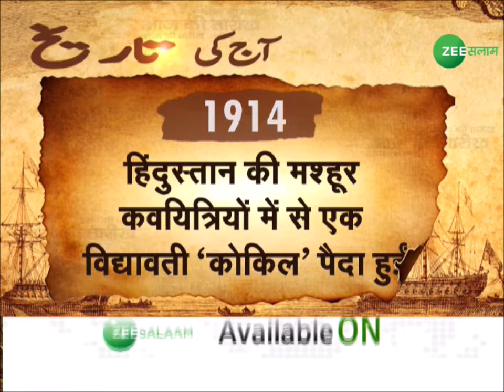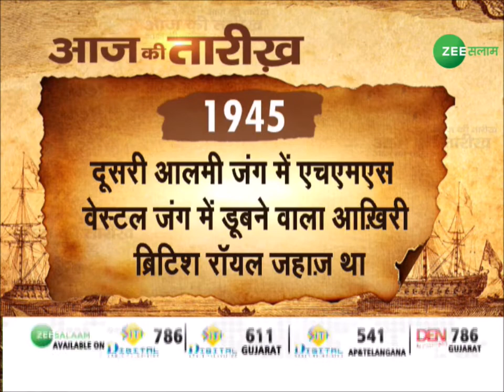Aaj ki Tarikh | आज की तारीख में क्या है खास जानिए Zee salaam की खास पेशकश में | Latest Urdu News